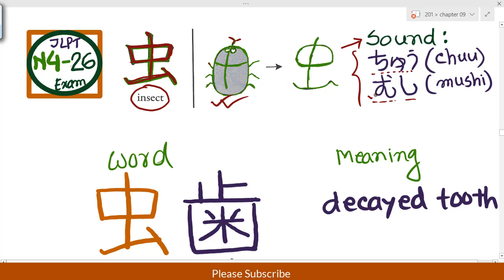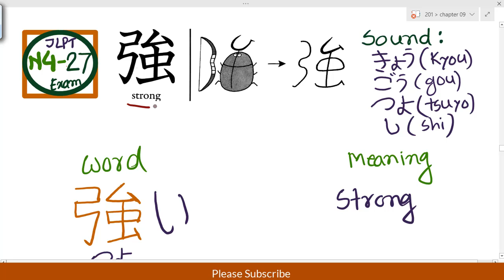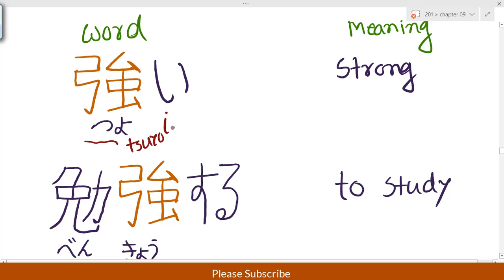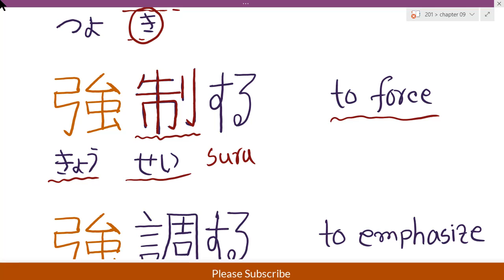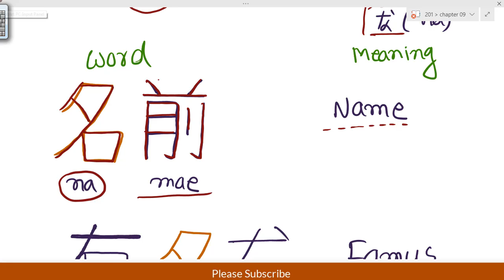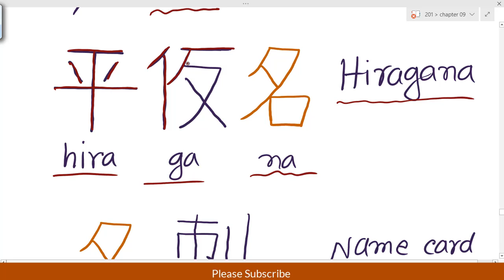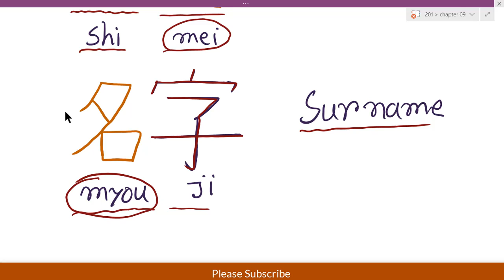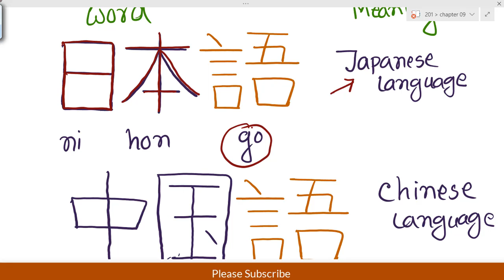JLPT N4 Kanji 26 to 30 with how to write, words and meaning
JLPT N4 exam is the second step exam among the 5 steps. Here define many words with kanji stroke sound and meaning. So anyone can know the lots of words meaning with kanji. Hope this video will help you.